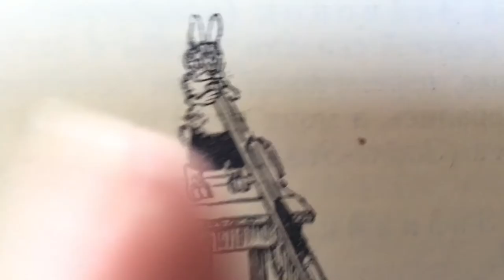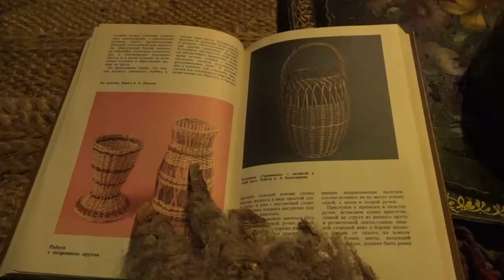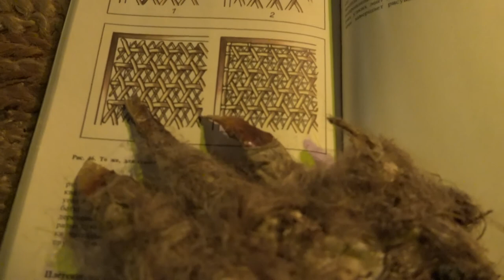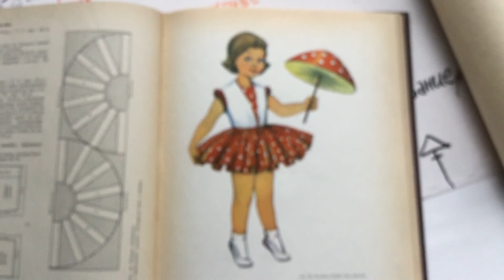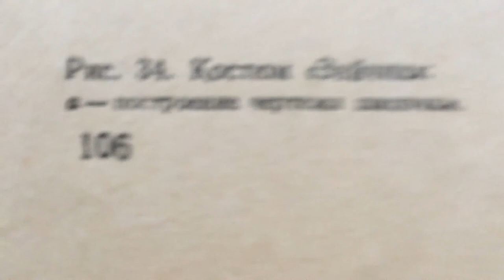МОРОК. серия 6.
а зайчик прыг-скок копытцами по камушкам цок-цок ты ждёшь меня вертишейка дед в детстве говорил извините вы не подскажите пледом клетчатым пледом

СТРАШНО...

Облетели деревья, — поредел лес.
Лежит лесной зайчишка-белячишка под кустом, прижался к земле, — только глазами по сторонам зыркает. Страшно ему. Кругом — шорохи, шелесты... Уж не ястреба ли крылья шелестят в ветвях? Уж не лисонькины ли ножки шебуршат опавшей листвой? А он — зайка — белеет, весь пятнами пошёл. Что бы подождать, когда снег выпадет! Кругом всё ярко так, цветисто стало в лесу, всюду на земле жёлтая, красная, бурая листва.
А вдруг—охотник?!
Вскочить? Бежать? Куда там! Сухой лист гремит под ногами, как железо. От своего собственного топота с ума сойдёшь!
И лежит зайчишка-белячишка под кустиком в мох вжавшись, к берёзовому пеньку прижавшись, лежит — притаился, не шевельнётся — одними глазами по сторонам зыркает.
Очень страшно...

И ещё много откуда